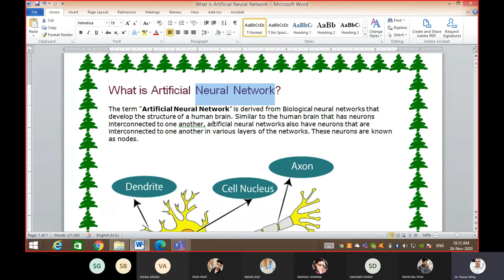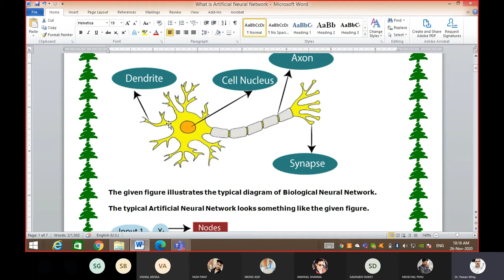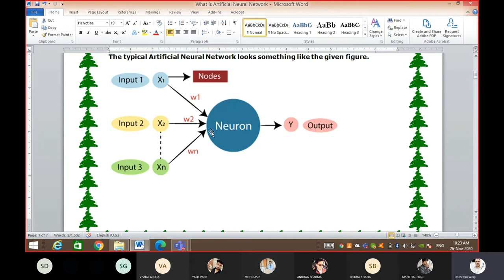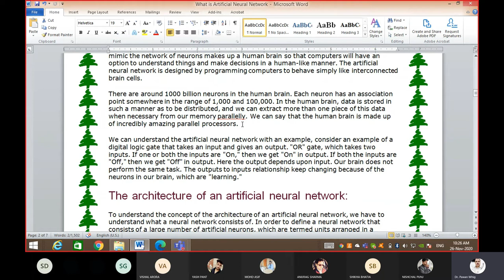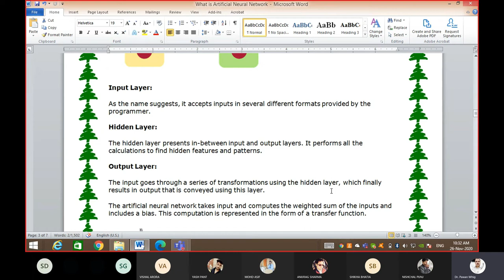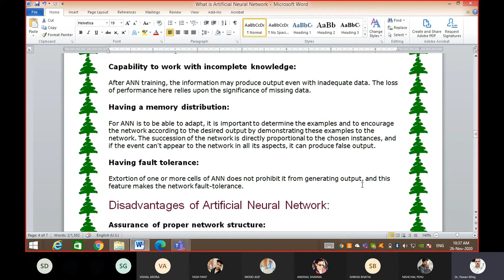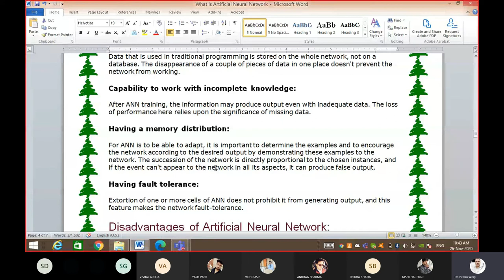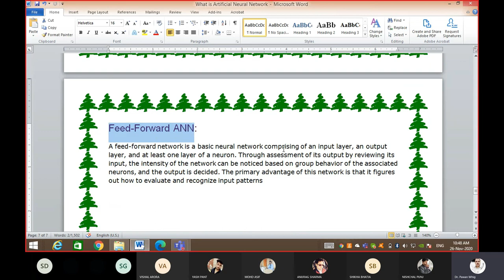What is Artificial Neural Network(ANN)?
An artificial neuron network (ANN) is a computational model based on the structure and functions of biological neural networks. Information that flows through the network affects the structure of the ANN because a neural network changes - or learns, in a sense - based on that input and output.

Now you may take Exclusive membership of my channel
You may ask me any query related to
Also I will  Reward Best comment of the Month  at every 1 st date of  month

Brief Profile
Dr. Pawan Whig is born in India (New Delhi) on 13 June 1980 and he is senior IEEE Member. He did B.Tech in Electronics and communication Engineering in year 2005. After successfully completion of his graduation he completed M.Tech in VLSI in 2008. His educational Journey is not stopped here, he awarded “Doctorate” from Jamia Milia Islamia . He is working in the field of IT from last 15 years. He is reviewer of several internationals referred journals. He is member of international association of engineers Hong kong, ISTE, IEEE, IEI and Computer Society of India(CSI). He published technical articles in more than 50 nationals and internationals journals. He has wide area of research like AI, ML, Analog Signal Processing, Sensor Modeling, Water Quality Monitoring Applications and Simulation & design.

This Channel is developed  for Learning New  About Artificial Intelligence  , Machine Learning  and   With Innovative Project Ideas.
With Innovation I am Also including entertainment and posting two videos in a week.